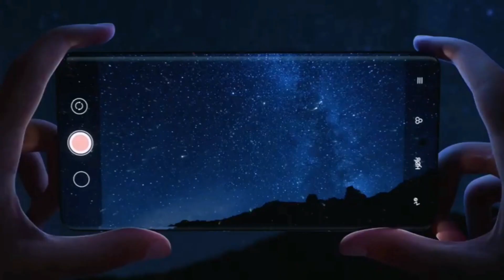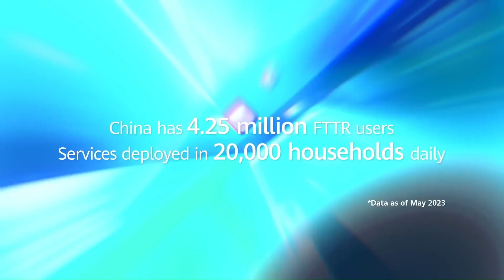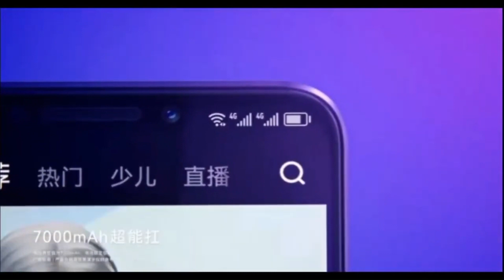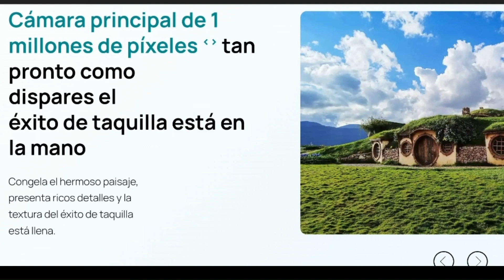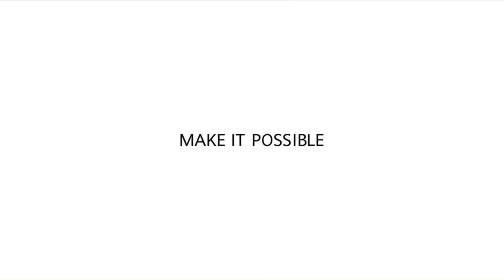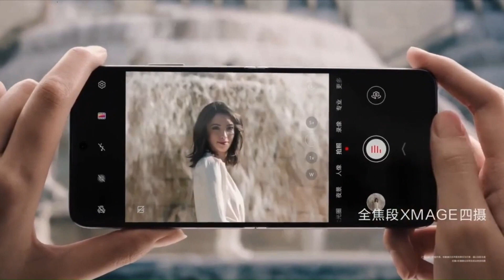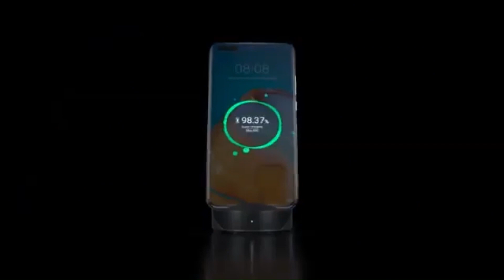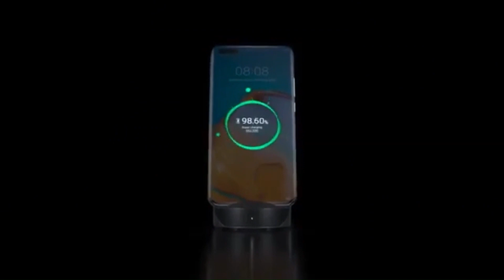Recopilatorio de noticias Huawei Nº 30 del 19 al 25 de febrero.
Minuto 1:13

1. El Tribunal de Costa rica suspende la prohibición y exclusión de equipos 5G de Huawei.

Minuto 4:17

2. Huawei aporta soluciones innovadoras para ayudar al sector agrícola.

Minuto 6:22

3. Huawei presenta Tarjetas de memoria M2 eKitStor Xtreme hasta de 4TB.

Minuto 8:46

4. Tras Huawei Enjoy 70 y Enjoy 70 Pro, Huawei presenta Enjoy 70z.

Minuto 13:22

5. Ya está aquí Huawei Pocket 2 y Huawei Pocket 2 Art Custom Edition

Minuto 27:22

6. Huawei lanza nuevo cargador inalámbrico de 80W.

Si te gusta el contenido y quieres ayudarme, puede donar

─═☆ Contacto ☆═─

─═☆ Contactos Comerciales ☆═─